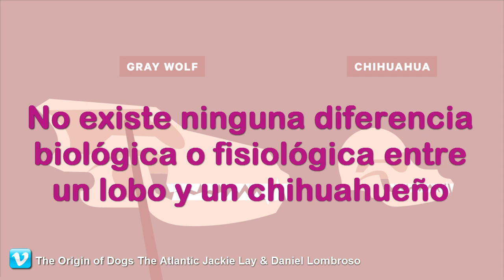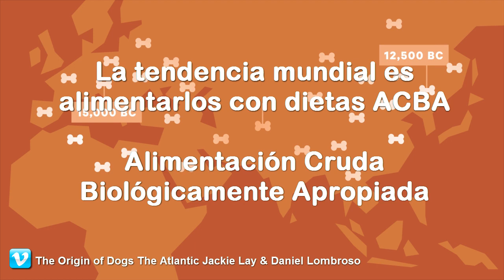Dieta ACBA Alimentación Natural del Perro